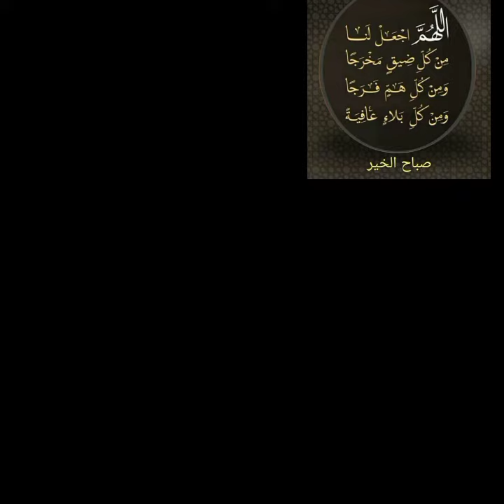كارفور وأثمنة جد مناسبة لمفروشات بألوان جميلة تستاهل المشاهدة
مفروشات بكارفور جميلة اللون والشكل